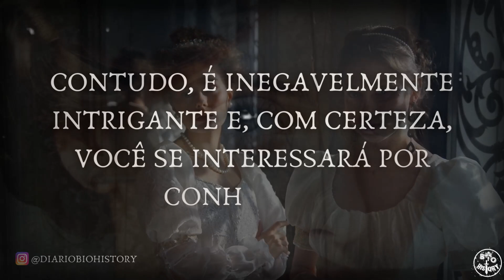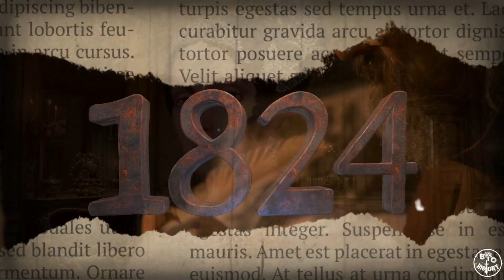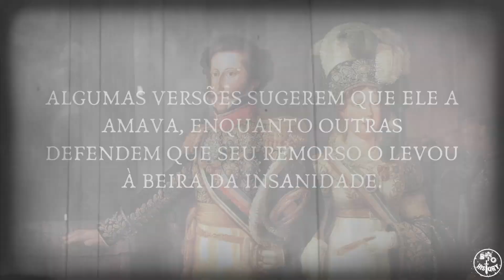Domitila de Castro: a amante fogosa de Dom Pedro I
🇧🇷👑💋Quem tiver interesse em conhecer a fundo a história de Domitila, encontrei um livro incrível neste link 📚 e já pedi o meu

A Marquesa de Santos, Domitila de Castro, é uma figura notória na história brasileira. Ela foi amante de Dom Pedro I, o imperador do Brasil, no século XIX. Conhecida por sua beleza e influência, Domitila desafiou as normas sociais da época. Aqui estão alguns aspectos de sua vida intrigante:
✅ "A Intrigante Vida da Marquesa de Santos"
✅ "Domitila de Castro: Amante e Influenciadora do Império Brasileiro"
✅ "O Poder e a Paixão: Domitila e Dom Pedro I"
✅ "Escândalos e Segredos da Corte Imperial"
✅ "Domitila de Castro: Uma Mulher à Frente de Seu Tempo"
📷 SIGA NOSSO INSTAGRAM: @diariobiohistory
00:00 A amante fogosa
01:13 Primeiro casamento
02:35 Amor a primeira vista
03:48 Títulos nobres
05:09 As cartas de amor
06:04 Filhos e o fim do romance
07:02 Grande fortuna